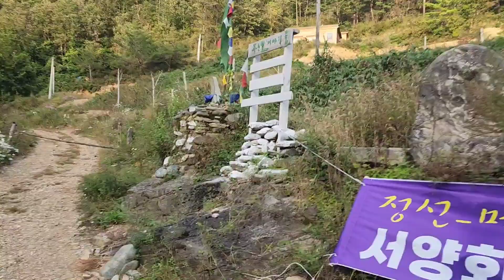알고보니 덕산기계곡 자연인의 집 한국기행 출연자 깍새님 이랑